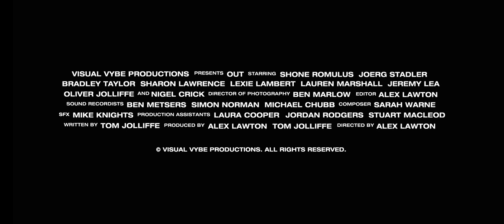OUT (Short Film) - Official Trailer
Visual Vybe Productions presents the upcoming short crime drama ‘OUT’, starring Shone Romulus (Channel 4’s Top Boy) and Joerg Stadler (Saving Private Ryan, Hannibal Rising).

Paul gets out of prison to discover his younger brother Mike is still involved with crime. Paul offers Mike a way out, but at what cost to himself?

Starring Shone Romulus, Joerg Stadler, Bradley Taylor, Sharon Lawrence, Lexie Lambert, Lauren Marshall, Oliver Jolliffe, Jeremy Lea and Nigel Crick.

Directed by Alex Lawton
Produced by Alex Lawton and Tom Jolliffe
Written by Tom Jolliffe
Director of Photography: Ben Marlow
Editor: Alex Lawton
Sound Recordists: Ben Metsers, Simon Norman & Michael Chubb
Composer: Sarah Warne
SFX: Mike Knights
Production Assistants: Laura Cooper, Jordan Rodgers & Stuart MacLeod